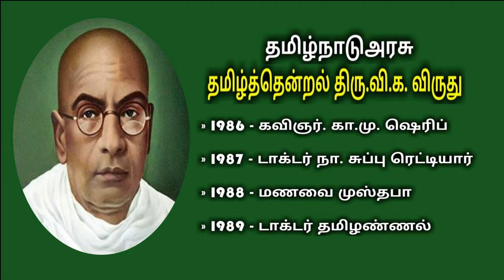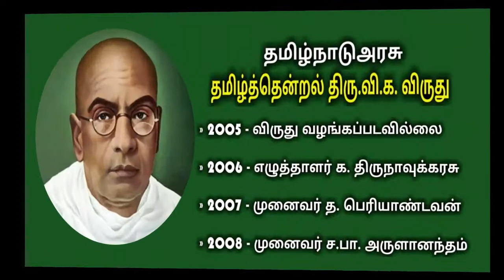தமிழ்த்தென்றல் திரு.வி.க. விருது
தமிழ்த்தென்றல் திரு.வி.க விருது வழங்கும் திட்டம் 1979-ஆம் ஆண்டில் தோற்றுவிக்கப் பட்டது. இத்திட்டத்தின்படி ஆண்டு தோறும் சிறந்த தமிழ் எழுத்தாளர் ஒருவரைத் தேர்வு செய்து விருது வழங்கப் பட்டு வருகிறது.